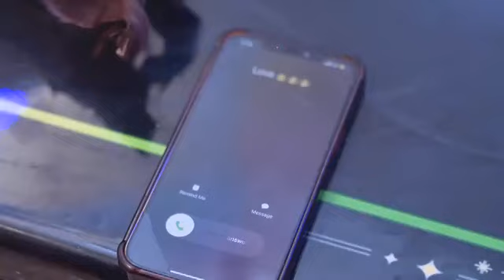STOLEN TREASURE PART 1(NEW) - REGINA DANIEL - ONNY MICHAEL - LATEST 2023 NOLLYWOOD MOVIE